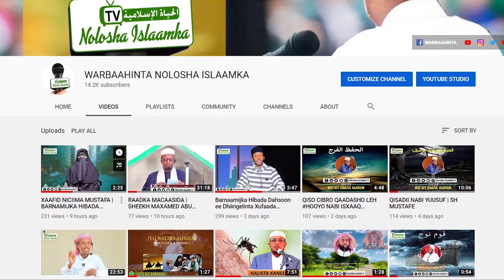Wanaaga Oo La is Faro Iyo Xumaha Oo Layska Reebo | Sheekh Aabi Cali | Khudbadii Masjid Huda